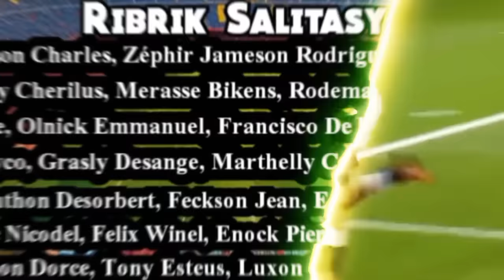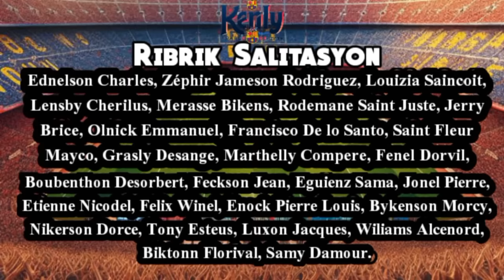PSG 2 - 3 Barcelone Raphina Lewandowski Masterclass|| Xavi Taktikman pran viktwa sou Luis Enrique